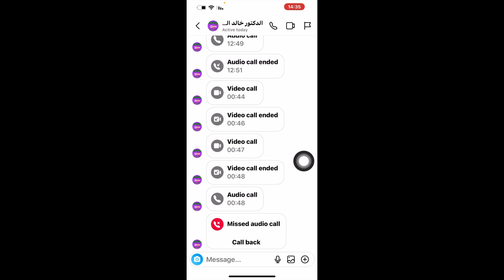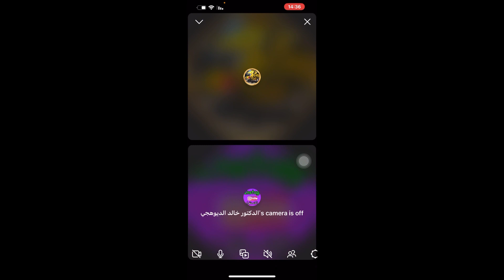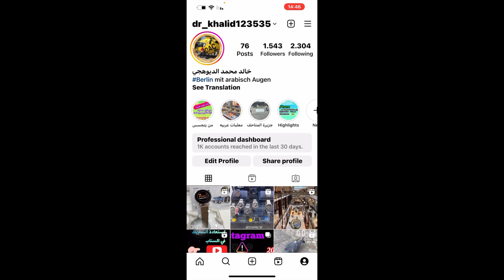تفعيل ميزة المشاهدة معا في الانستقرام / مبزة االمشاهدة معا في الانستقرام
تفعيل ميزة المشاهدة معا في الانستقرام
 مبزة االمشاهدة معا في الانستقرام